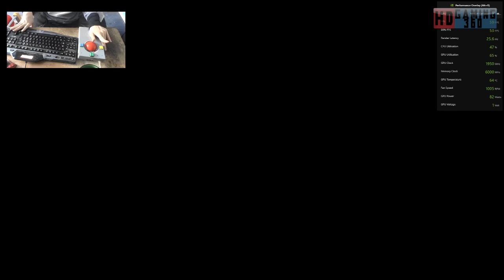Spider Man Remastered Playthrough Part 91